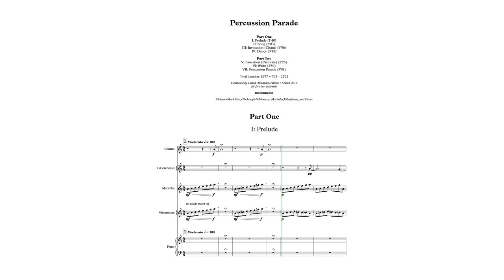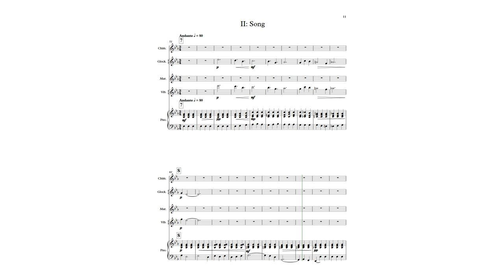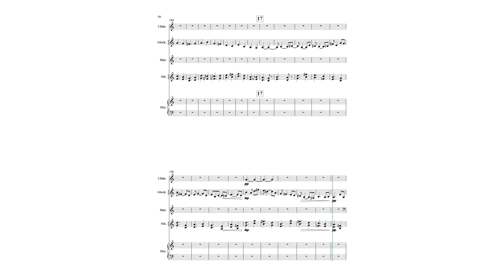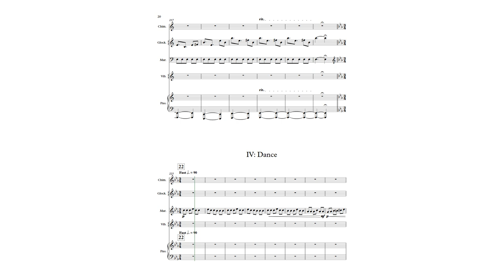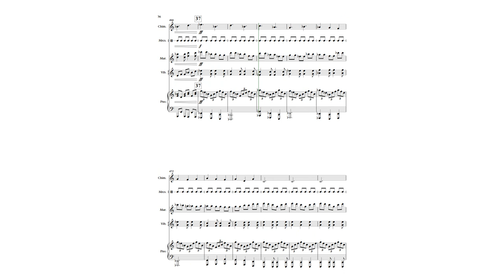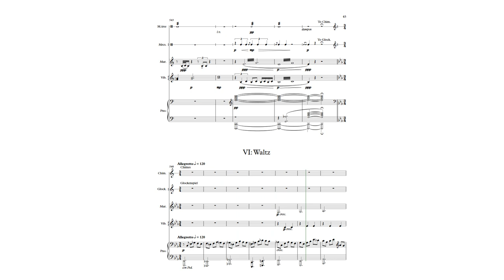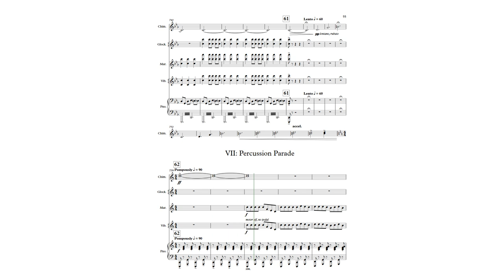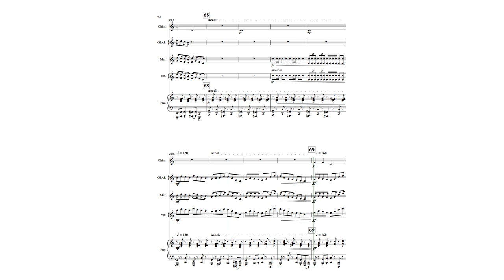Percussion Parade (2019) - David Alexander-Barnes [Score-Video]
Percussion Parade (for five percussionists)

Part One
I: Prelude 0:00
II: Song 1:40
III: Invocation (Chant) 4:43
IV: Dance 9:40

Part Two
V: Evocation (Pastorale) 13:00
VI: Waltz 15:25
VII: Percussion Parade 19:24

Composed by David Alexander-Barnes
Performed by Sibelius 5 Essentials (32 Sounds)